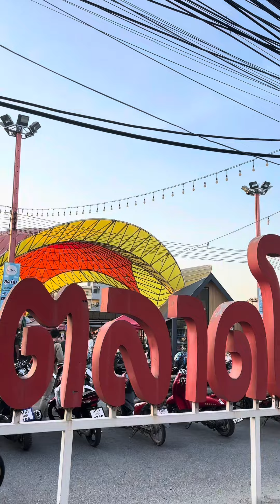ทุเรียนยืนกิน ซัด!!ทุเรียนพูละ1กิโล บุกตลาดโดม@อ่าวอุดมศรีราชา จัดแบบจุกๆ!!บอกได้คำเดียวโคตรฟิน!!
👉🏻อยากให้ไปกิน ไปรีวิว อะไร คอมเม้นท์มสกันเยอะๆนะครับ 😊😊
ขอขอบพระคุณทุกๆท่านที่เข้ามาติดตามรับชมด้วยนะครับ🙏🏻
เพื่อเป็นกำลังให้ผมได้ทำคลิปต่อๆด้วยนะครับ
ขอให้ทุกๆ ท่านมีแต่ความสุข สุขภาพแข็งแรง ช่วงนี้ใครที่กำลังเดินทางกลับบ้านปีใหม่ ก็ขอให้เดินทางอย่างมีสติ เมาไม่ขับนะครับร่ำรวยเงินทอง เฮงๆเด้อครับ🙏🏻❤️
พิมพ์คำว่า SARUNพันกว่าเรื่องChannel